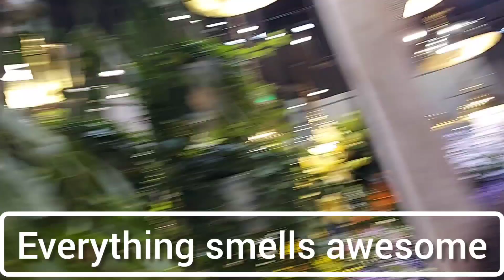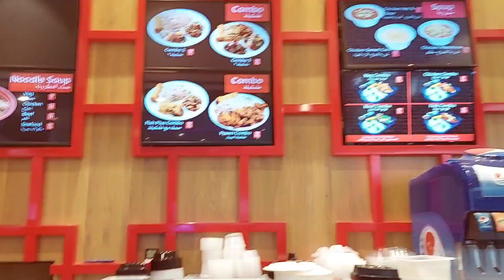A DAY IN THE LIFE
Spend a day with us @DohaFestivalCity
Fridays in Doha are for church and eating out, we spent the day @DohaFestivalCity .

If you're new here please subscribe and hit the notification bell so you get to be the first yo watch my uploads, plus I would love to have you join me on this journey.

musician - @iksonmusic